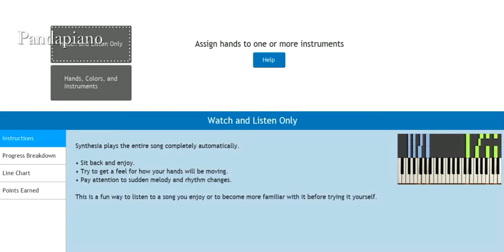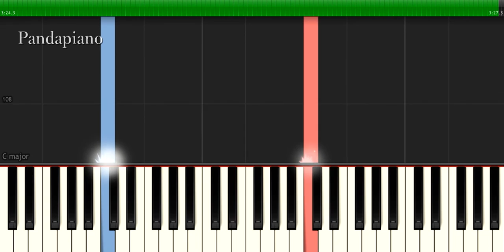LunchMoney Lewis - ''Ain't Too Cool'' Piano Tutorial - Chords - How To Play - Cover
How To Play ''Ain't Too Cool'' By Lunchmoney Lewis Piano Tutorial